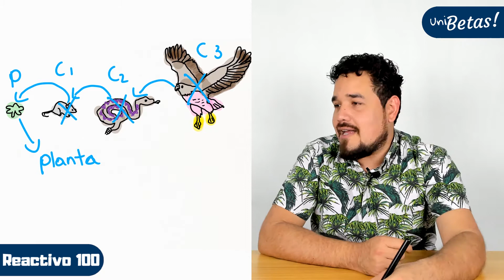Guía UNAM Biología | Reactivo #100 | Área 1 | Ciencias Físico-Matemáticas y de las Ingenierías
Pregunta: forman el primer eslabón en una cadena alimenticia

Recuerda que el Área 1 de la guía UNAM corresponde al área de Ciencias Físico-Matemáticas y de las Ingenierías que abarcan las siguientes carreras:

🔵 Actuaría.
🔵 Arquitectura.
🔵 Arquitectura de Paisaje.
🔵 Ciencia de Materiales Sustentables.
🔵 Diseño Industrial.
🔵 Física.
🔵 Física Biomédica.
🔵 Geociencias.
🔵 Ingeniería Civil.
🔵 Ingeniería de Minas y Metalurgia.
🔵 Ingeniería Eléctrica Electrónica.
🔵 Ingeniería en Computación.
🔵 Ingeniería en Energías Renovables.
🔵 Ingeniería en Sistemas Biomédicos.
🔵 Ingeniería en Telecomunicaciones.
🔵 Ingeniería en Telecomunicaciones, Sistemas y Electrónica.
🔵 Ingeniería Geofísica.
🔵 Ingeniería Geológica.
🔵 Ingeniería Geomática.
🔵 Ingeniería Industrial.
🔵 Ingeniería Mecánica.
🔵 Ingeniería Mecánica Eléctrica.
🔵 Ingeniería Mecatrónica.
🔵 Ingeniería Petrolera.
🔵 Ingeniería Química.
🔵 Ingeniería Química Metalúrgica.
🔵 Matemáticas.
🔵 Matemáticas Aplicadas.
🔵 Matemáticas Aplicadas y Computación.
🔵 Nanotecnología.
🔵 Tecnología.
🔵 Tecnologías para la Información en Ciencias.
🔵 Urbanismo.

🔵 Exámenes simulacro.